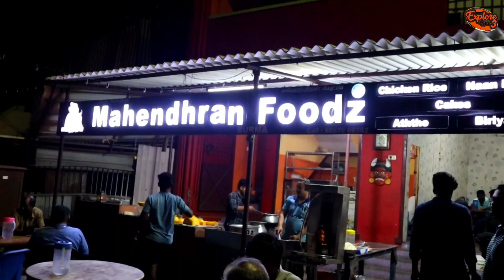Burma nagarரை கலக்கும் Mahendran Foodz|10₹ Naan|KFC🐔|sea view restaurant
Shop Details:

Mahendran Burma Foods,
Bharathiyar Nagar,
Back to Bharathiyar Nagar Bus Stop
Ennore,
Chennai